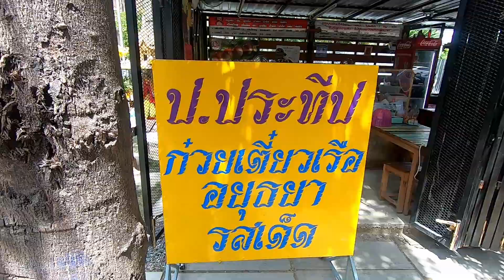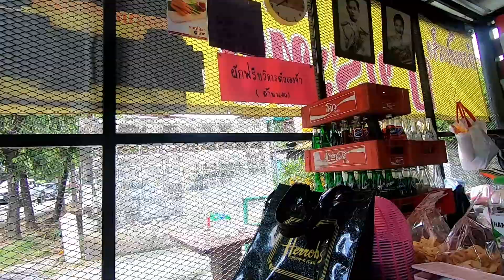Ep.191:ร้านก๋วยเตี๋ยวเรือ ป ประทีป สาขาโพธินิมิตร สายก๋วยเตี๋ยวเรือต้องลอง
ร้านตั้งอยู่ตรงทางลงรถไฟฟ้าโพธินิมิตร ฝั่งที่จะไปวงเวียนใหญ่นะครับ ถ้าใครชอบก๋วยเตี๋ยวเรือก็ไปลองกันได้ครับ รสชาติผ่านครับ